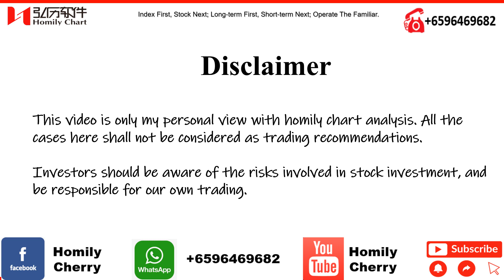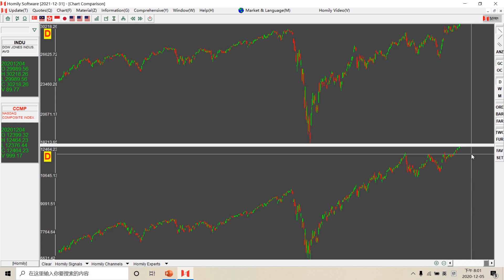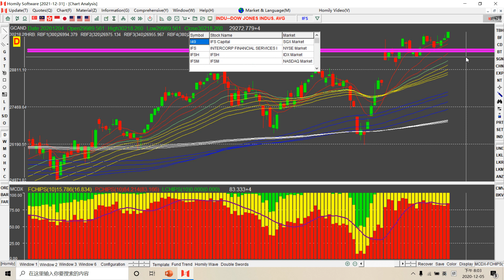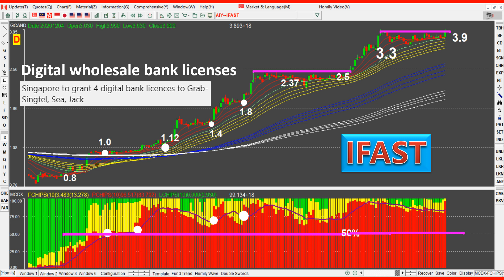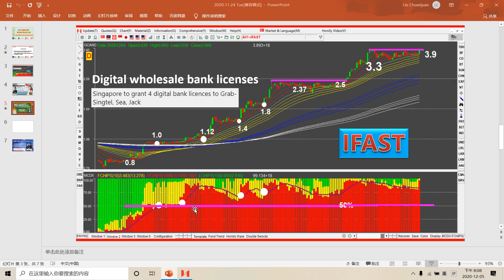Homily Cherry Market Summary 5th Dec 2020 ∣ Dow Jones ∣ KLCI ∣ FSSTI ∣ HSI ∣ IFAST ∣ Rocket up